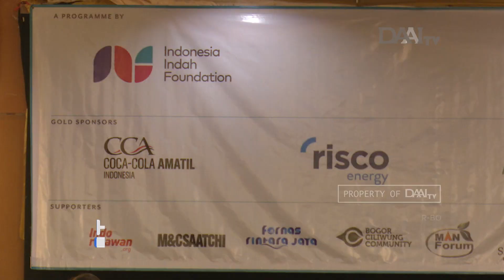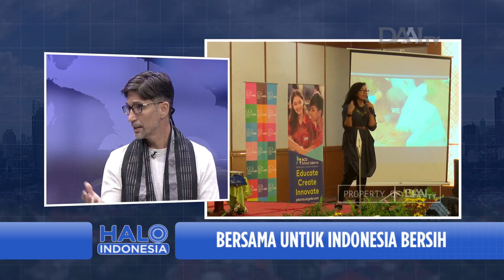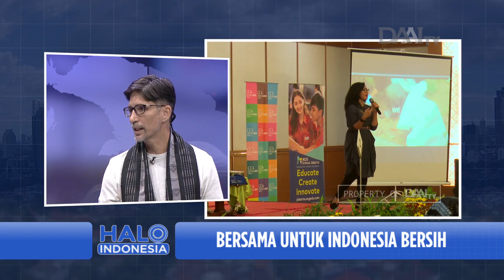Talk Show Halo Indonesia - Bersama untuk Indonesia Bersih